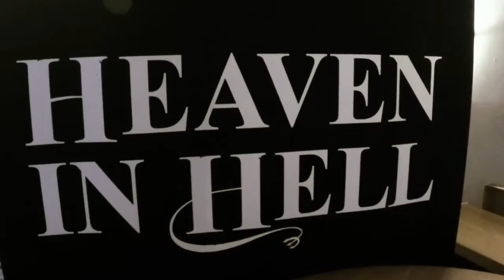HEAVEN IN HELL - Offbeat Insight / SWEET Tour \\ Spectrum Augsburg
Der Rocksound der 80er. Bam! Er ist wieder da. Hart und energiegeladen. Sanft und groovig. Wummernde Beats und filigrane Gitarrenattacken. Starke Powerchords und stimmgewaltige Balladen – eben HEAVEN IN HELL.

HEAVEN IN HELL